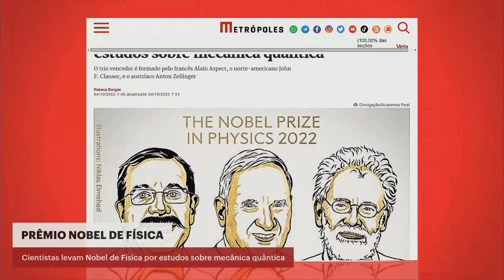Cientistas levam Nobel de Física por estudos sobre mecânica quântica | Boletim Metrópoles 1ª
A Academia Real das Ciências da Suécia anunciou, nesta terça-feira (4/10), os vencedores do Prêmio Nobel de Física de 2022. Os contemplados foram o francês Alain Aspect, o norte-americano John F. Clauser, e o austríaco Anton Zeilinger.